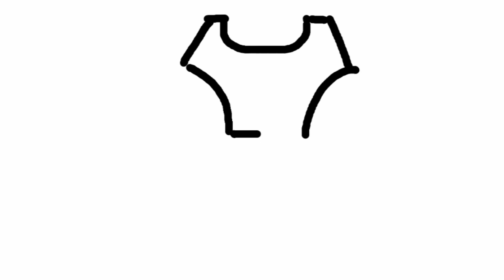Draw a Beautiful Princess Dress Drawing, Painting and Colouring for kids, Toddlers Video,Part-12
Draw a Beautiful Princess Dress Drawing

Your queries 👈👈

Kids panting
drawing pictures
Kids Painting pictures
ABCD
ABC